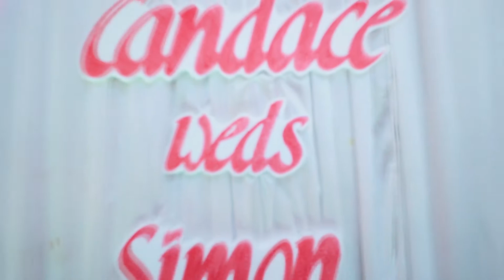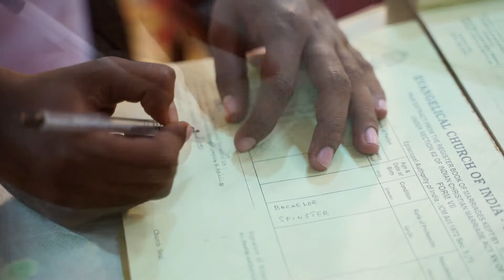Candace + Simon | Christian wedding | Montage | 11th January 2021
Candace + Simon | Christian wedding | 11th January 2021 | Montage

Focus and filter Digital Studio
Karayanchavadi,
Poonamallee,
Chennai-56.